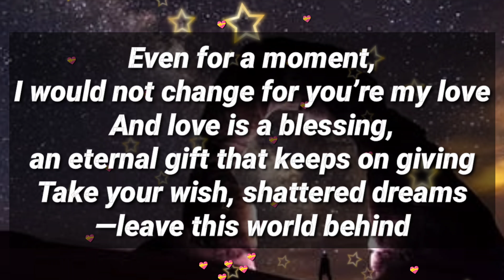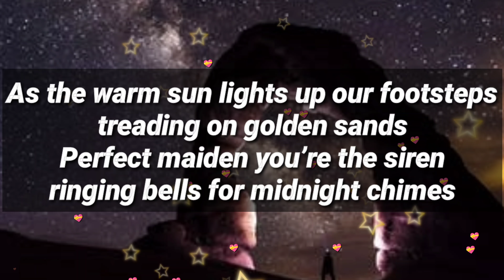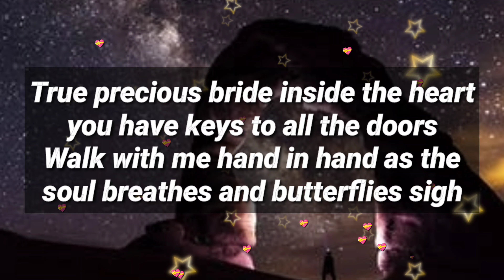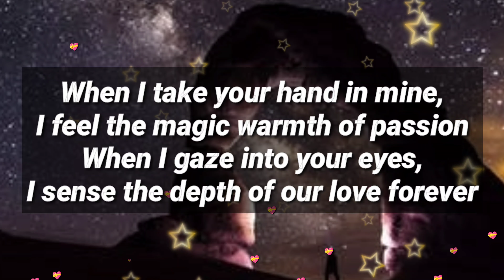Someone softly lips whispering something for you // Universe messages 💌❣️💌❣️💌💟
Rhythmic tones form a most beautiful symphony of love
A shining star as nature's splendor reflects Heaven’s light